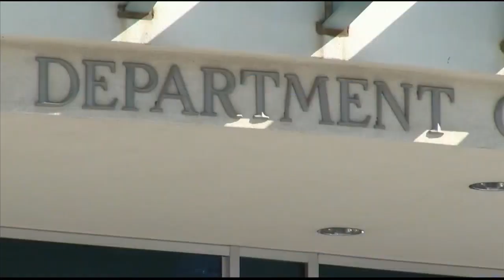Visitor tests positive for coronavirus in Kern County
17's Karen Hua is live.